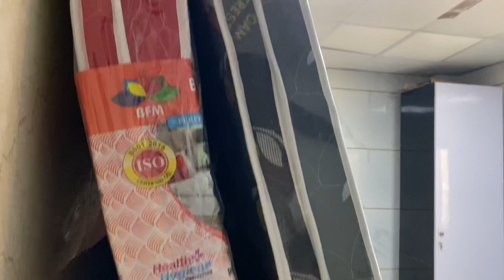1 BHK studio for rent in sector 53|| Gurgaon || Chauhan property||8708204252